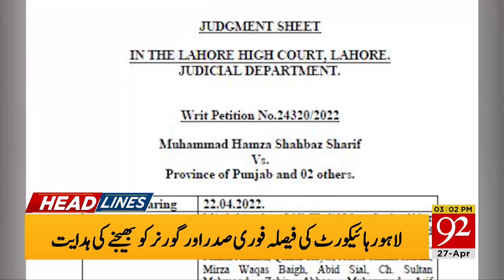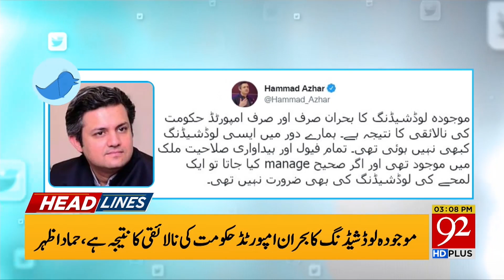Big Announcement by Imran Khan | 03:00 PM | 27 April 2022 | 92NewsHD